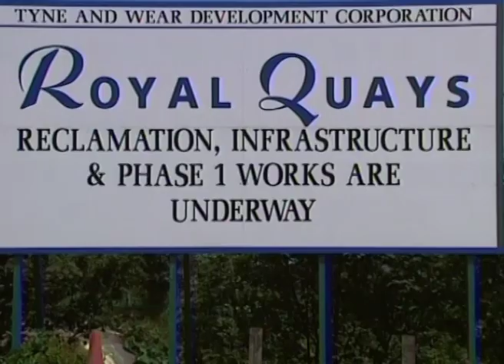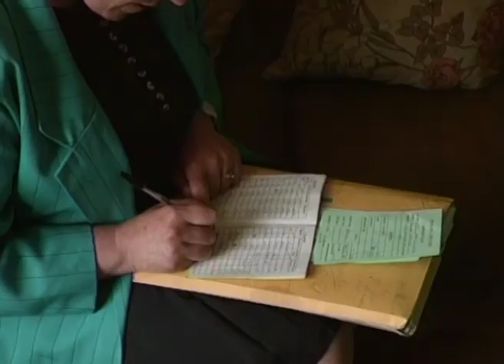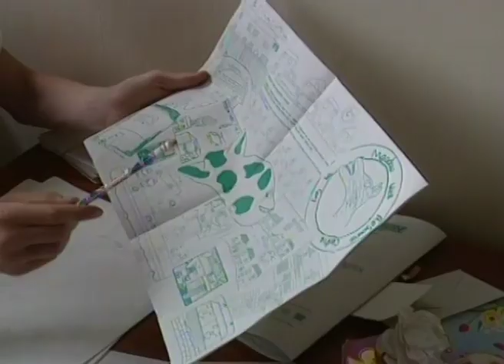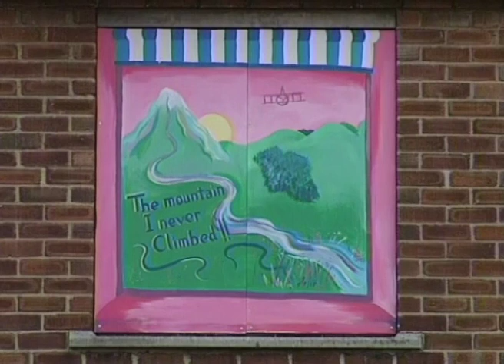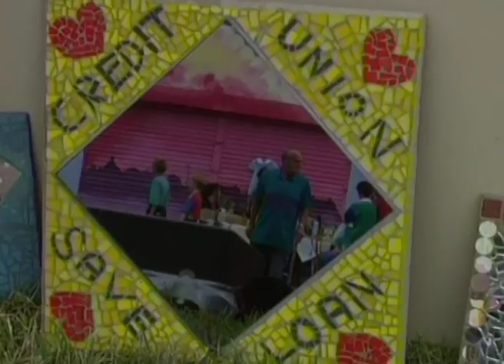An English Estate part two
The autumn riots of 1991 attracted the world's attention to the problems of estates like the Meadowell. Nevertheless, despite tremendous odds, more and more residents are determined to transform their estate through their own efforts and initiatives. Produced for Channel Four Television and transmitted in October 1992.